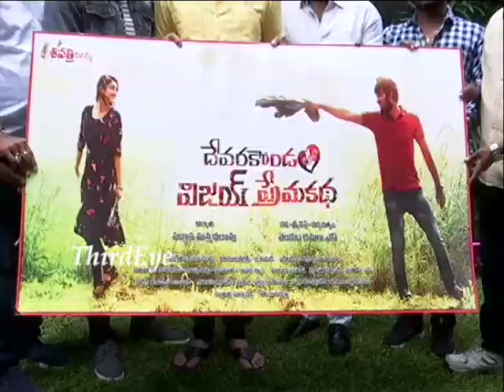Devarakonda lo Vijay Premakatha Movie Poster Launch By Hero Srikanth | Third Eye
Click the links below for more videos👇.Do share your views in the comments section below👇.